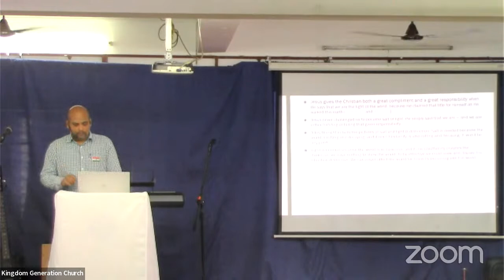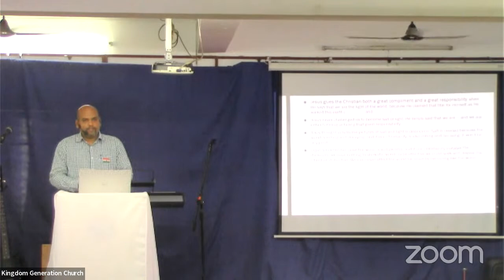13-Aug-23 - Sunday Word - John Bale